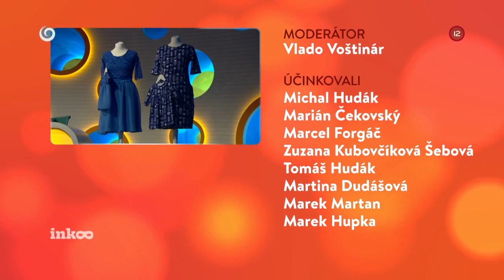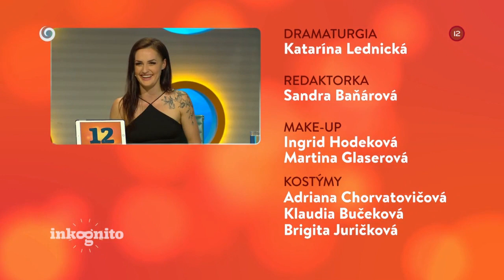Tajný hosť Tomáš Hudák (INKOGNITO)